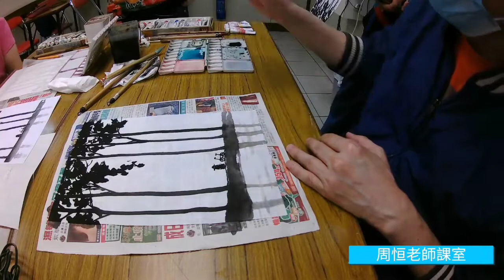[周恒老師水墨畫課室] 風景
延續十九